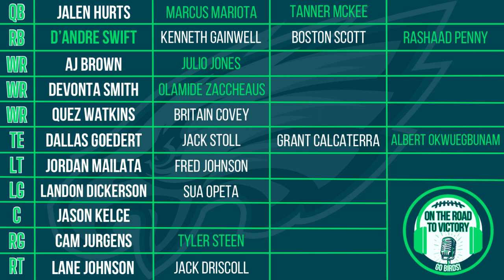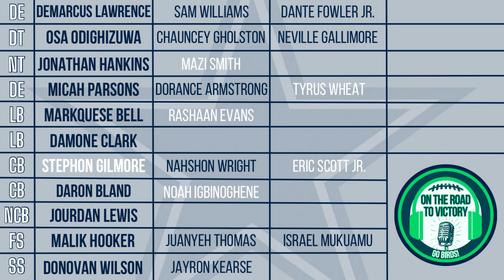Eagles & Cowboys Practice Squad Elevations Week 14 | Game Status Reports & Updated Depth Charts